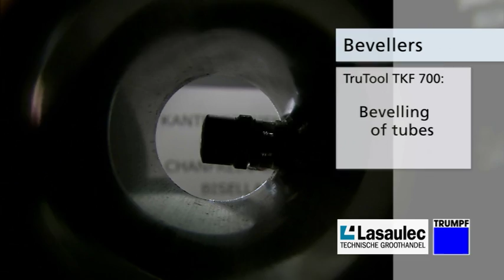Trumpf TruTool TKF 700